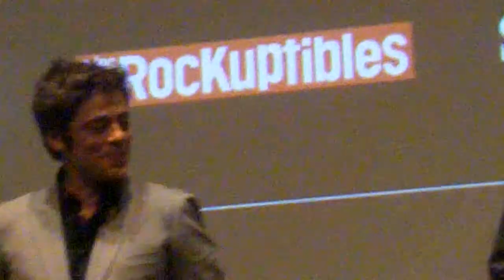A perfect Day - quinzaine des réalisateurs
A perfect day est présenté en sélection La Quinzaine des Réalisateurs à Cannes. Au casting on retrouve Benicio Del Toro, Mélanie Thierry, Tim Robbins et Olga Kurylenko. Benicio Del Toro et le réalisateur Fernando Leon de Aranoa se prête au jeu des questions réponses